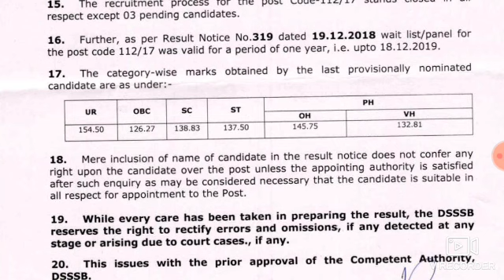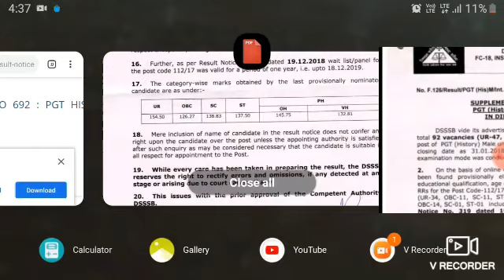DSSSB RESULT + NOTICE DECLARED बिल्कुल अभी-अभी, 20/OCTOBER/2020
DSSSB SYLLABUS
pwd recruitment
sarkari naukri result
pwd recruitment